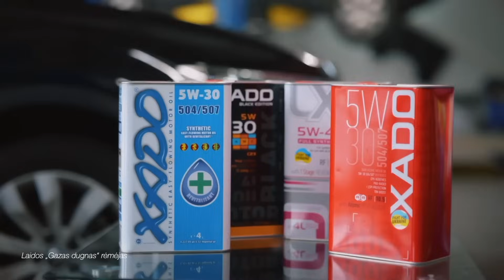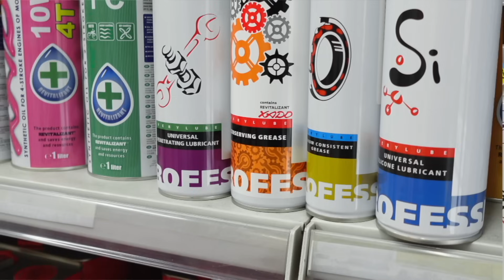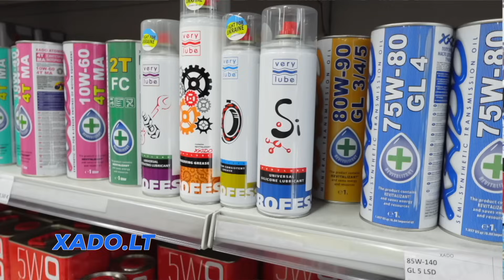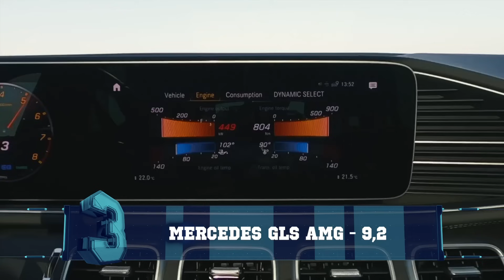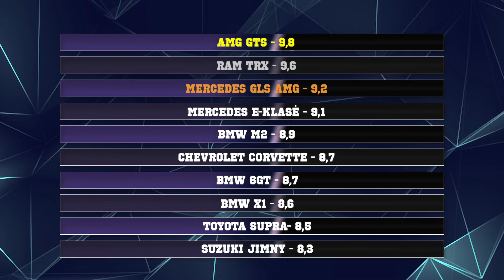TOP10 I geriausi 2023 m. auto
- Aukštos kokybės alyva ir priedai

Pasibaigus 2023 metams atėjo laikas "suskaičiuoti viščiukus" ir išrinkti TOP10 geriausiųjų "Gazas Dugnas TV" išbandytų automobilių.